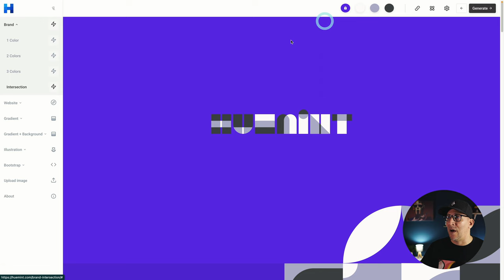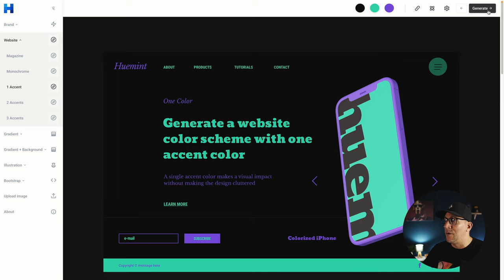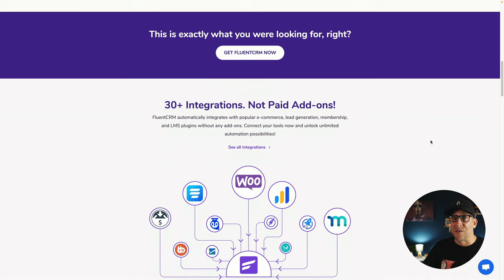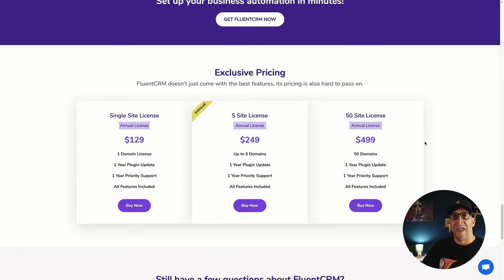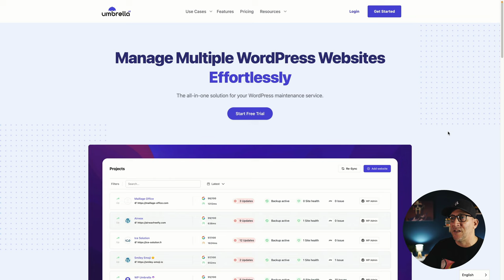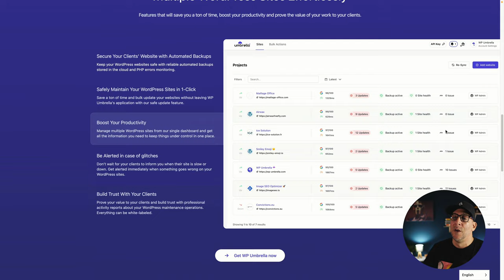Web Designer & Developer Resource Gems 💎: Episode 2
In this video, we look at 3 dope tools and resources for web designers and developers. This is the first of a new series.

⏰ Time Stamps
Tool No.1 - 0:23
Tool No.2 - 2:34
Tool No.3 - 4:09